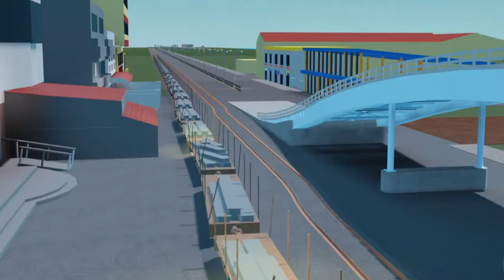PANAY RAILWAYS; Greatest Railfan Video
This video is about a train passing around the city.